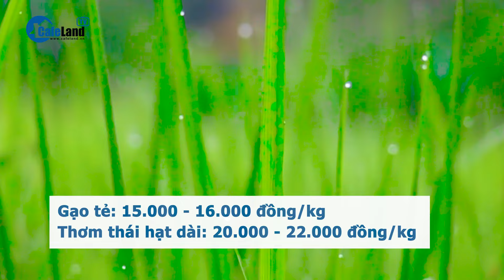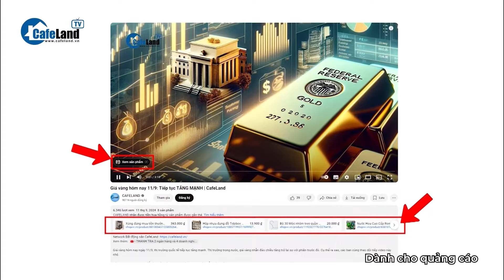Giá vàng hôm nay 14/10: Vàng nhẫn CAO CHÓT VÓT | CafeLand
Hôm nay, ngày 14/10. Giá vàng duy trì ngưỡng cao ở cả thị trường trong nước và thế giới. Cụ thể ra sao, các bạn cùng theo dõi tiếp video này nhé.
Tính đến 6 giờ sáng nay, giá vàng miếng SJC được Tập đoàn DOJI niêm yết ở ngưỡng 82,5 - 84,5 triệu đồng/lượng (ở chiều mua vào - bán ra).
So với đầu phiên giao dịch trước, giá vàng tại DOJI giữ nguyên cả hai chiều mua vào và bán ra.
Chênh lệch giá mua - bán vàng SJC tại Tập đoàn DOJI ở ngưỡng 2 triệu đồng/lượng.